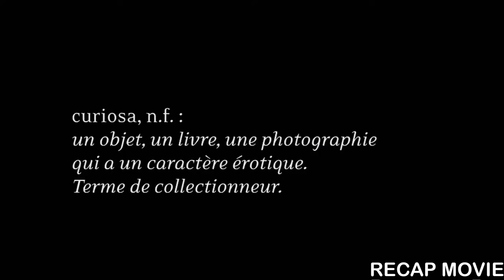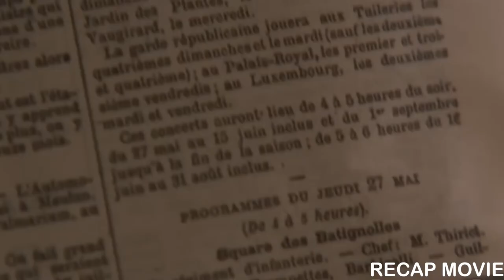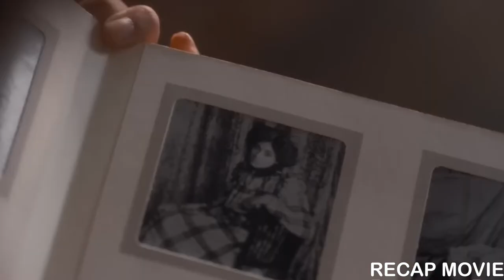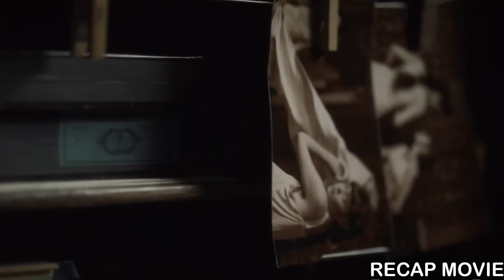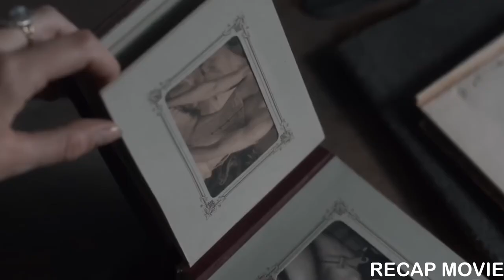Curiosa (2019) Explained: Unveiling the Sensual Secrets of a Forbidden Romance.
In today's video, we are going to explore the captivating French period drama, 'Curiosa' (2019), and unravel the sensual secrets of a forbidden romance.

'Curiosa' is a visually stunning and thought-provoking film set in 19th-century Paris. It revolves around the passionate and scandalous relationship between Marie de Régnier, a young woman determined to break societal norms, and Pierre Louÿs, a renowned writer and poet. Together, they embark on a journey of sensual exploration, testing the boundaries of love, art, and desire.

In this video, we will take you on a captivating recap of the film, highlighting its key moments and themes. We'll delve into the mesmerizing cinematography, the lush period settings, and the exquisite costumes that transport us to a bygone era.

Join us as we discuss the complex characters and their motivations, the sensual tension that simmers beneath the surface, and the societal challenges they face. We'll explore the artistic expression of love and desire through the lens of photography and poetry, as well as the risks they take to pursue their forbidden passions.

Through our analysis, we aim to provide you with a deeper understanding of the film's narrative, its historical context, and the bold choices made by the director and cast. Whether you've seen 'Curiosa' or are curious about it, this video will offer fresh insights and a comprehensive overview of this enchanting cinematic experience.

So sit back, relax, and prepare to be captivated by the sensual allure of 'Curiosa.' Let's dive into the seductive world of 'Curiosa' together!"